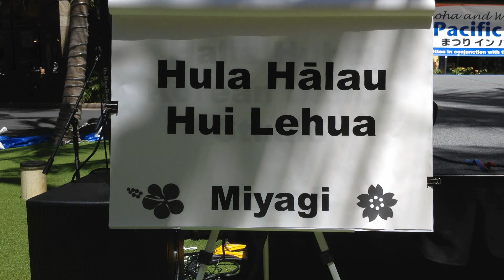Hura Halau Hui Lehua in Wikiki 2014 6.14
Waikikiのイベントに参加していた仙台のフラの皆さんに偶然遭遇！震災時のお礼ということで、活動しているようです！iphoneで撮影してさくっと編集！　ガンバレ！